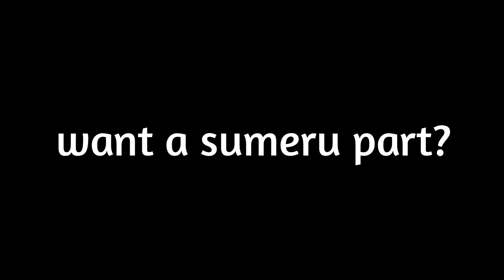Want A Sumeru Part?